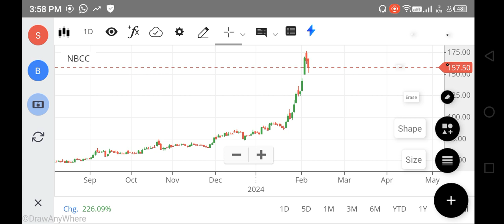NBCC SHARE LATEST NEWS | NBCC SHARE TARGET | NBCC SHARE ANALYSIS | Nasdaq Dow Jones Gift SGX NIFTY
NBCC SHARE LATEST NEWS | NBCC SHARE TARGET | NBCC SHARE ANALYSIS | Nasdaq Dow Jones Gift SGX NIFTY , FOREX
nbcc share,
nbcc share analysis tamil,
news about nbcc share,
net stock
nifty 150
nifty infrastructure
singa nifty
sgx niftylive
idfc bank
pnb online banking
sbi corporate
indusforex
indusind forex
octafx mt4
octafx leverage
octafx deposit
octafx spread
my octafx
copytrade octafx
deriv forex
octafx broker
octafx copytrading
bybit exchange
bnbusdt
copytrade octafx
deriv forex
nse motilaloswal
sharekhan refer and earn
lme nickel
5paisa share price
octafx broker
bybit exchange
bnbusdt
copytrade octafx
deriv forex
nse motilaloswal
lme nickel
5paisa share price
octafx broker
cnbc rates
ishares s&p 500 information technology sector ucits etf
btal stock